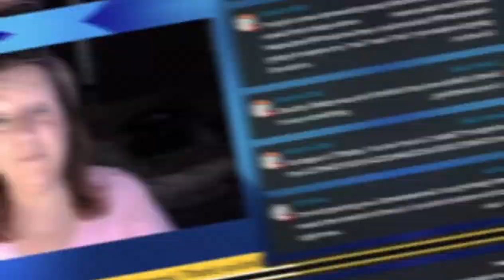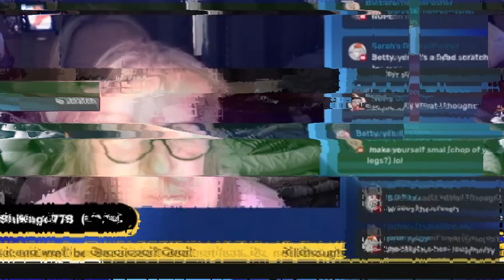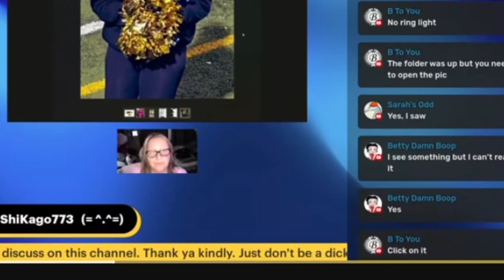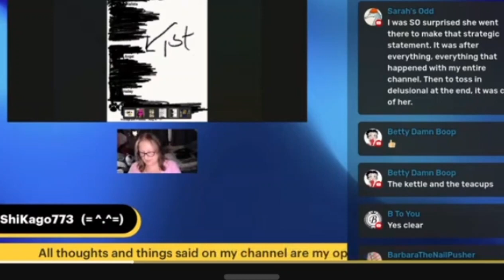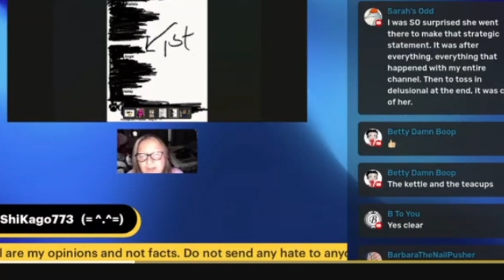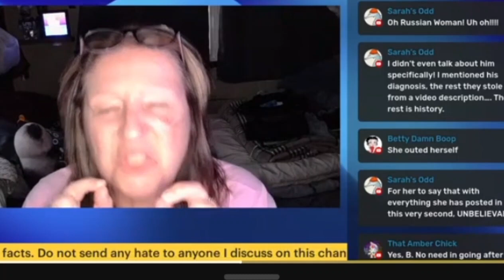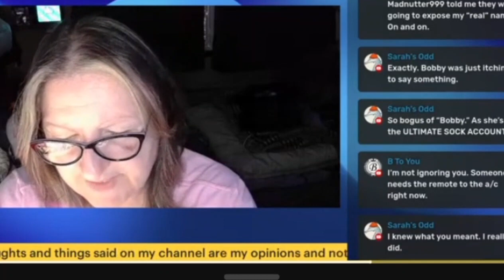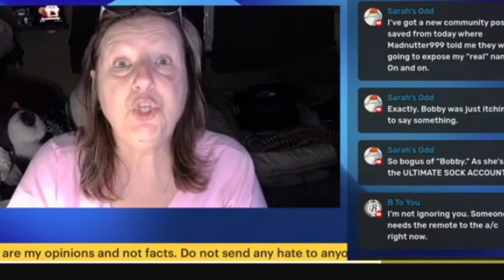Doxalots. @shikago773 and @___Sarah_ use Jenny Leigh's children to intimidate.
Hi. I'm Bobby. I am a robot cat.